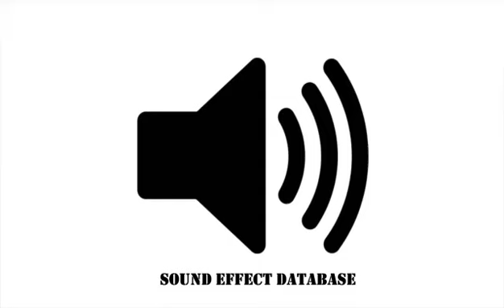Heavy Body Car Crash Impact Sound